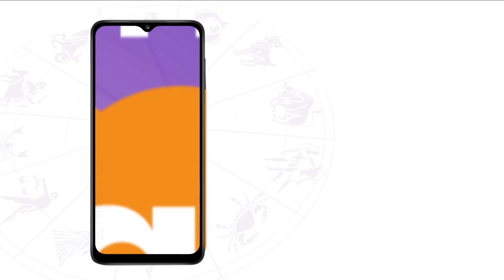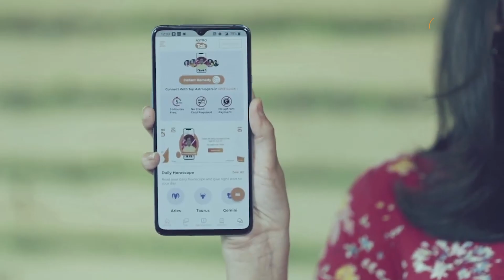विदेश यात्रा या विदेश में बसना चाहते हैं तो करें ये उपाय | Shailendra Pandey | AstroTak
कई लोग विदेश यात्रा या विदेश में बसने का सपना देखते हैं लेकिन हम सभी जानते हैं कि इस सपने को पूरा करना हमारे हाथ में नहीं होता है. आपने कई बार लोगों को कहते सुना होगा कि किस्मत में होगा तो विदेश जाने का भी मौका मिल जाएगा। किस्मत की ये बात कुंडली के ग्रहों और उनकी कुछ विशेष स्थिति पर निर्भर करती है. ज्योतिषशास्त्र के अनुसार अगर किसी व्यक्ति की कुंडली में विदेश यात्रा के योग हों तो उसे किसी ना किसी कारण से विदेश जाने का मौका मिल ही जाता है. ज्योतिष की मानें तो जब तक आपकी कुंडली में विदेश यात्रा के योग नहीं है तब तक इस दिशा में आपके सारे प्रयत्न विफल हो जाएंगे. तो आइए ऐसे में ज्योतिर्विद शैलेंद्र पांडेय जी से जानते हैं कि, विदेश में बसना चाहते हैं तो क्या करें